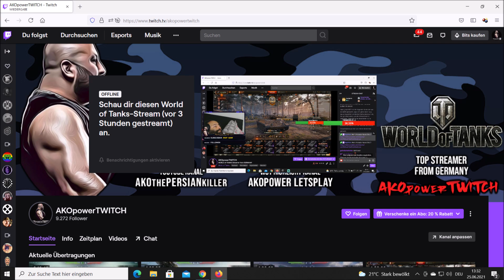SOMMER + das PROBLEM mit dem SCHIMMEL in OBST und GEMÜSE die LÖSUNG ? - Granatapfelsaft , Ananas .